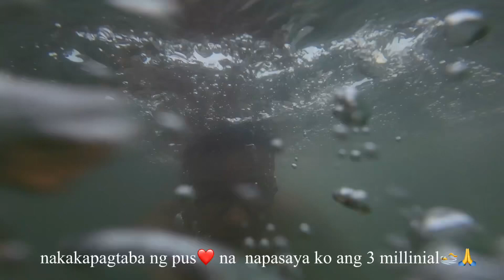Nakapagtaba ng pus❤️ ko na naipasaya ko ang tatlong kabataan na mga millinial.🏊🏊🙏